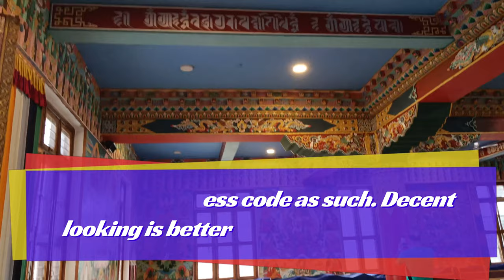Namdroling |Golden Temple|Tibetan Colony|Bylakuppe|Madikeri|One Life Many Ways |25th March 2023